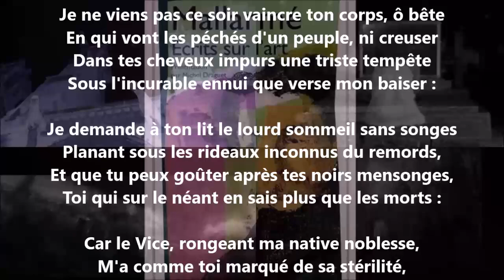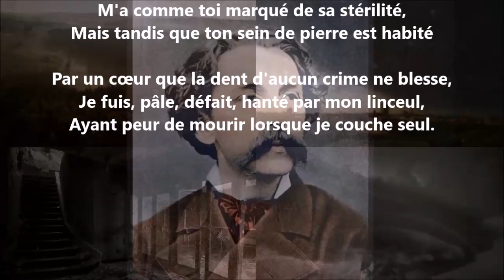Angoisse - Stéphane Mallarmé lu par Yvon Jean